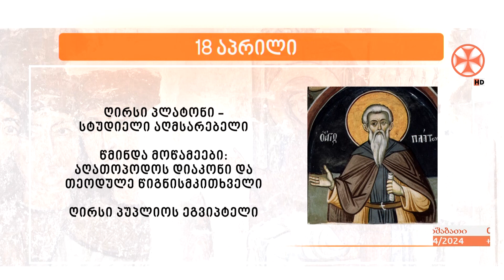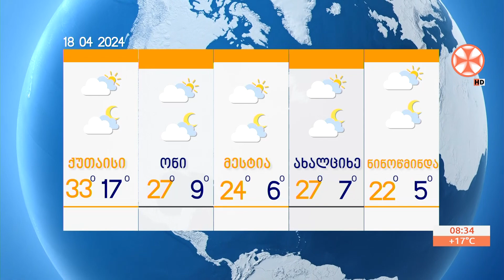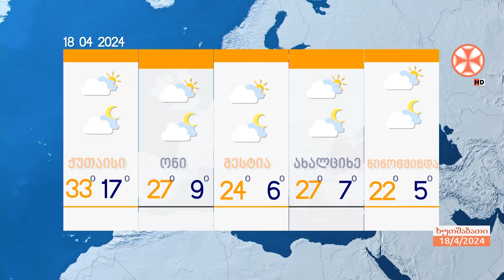გადაცემა ,,ერთსულოვნების დილა" (18 აპრილი, 2024 წ.)